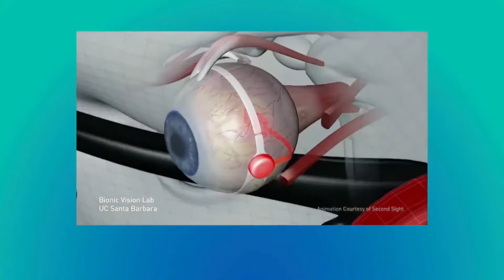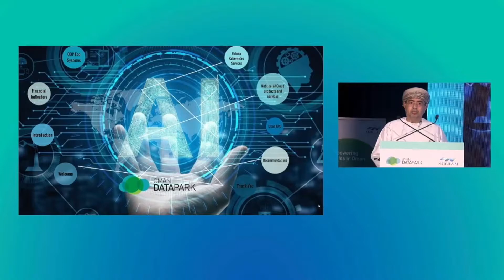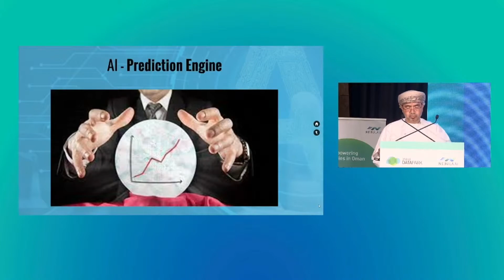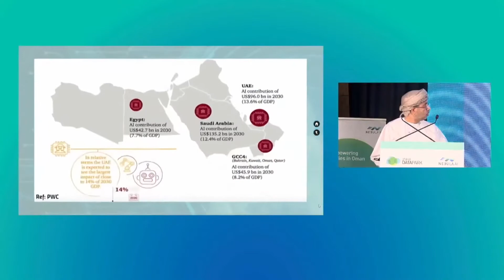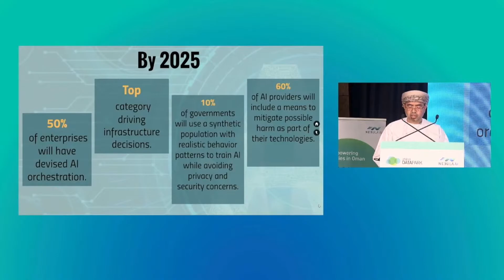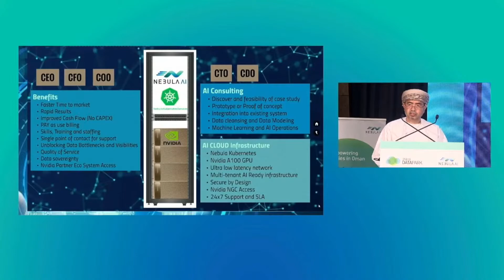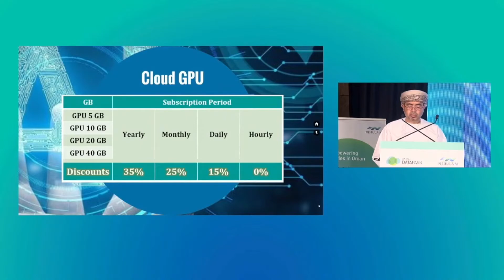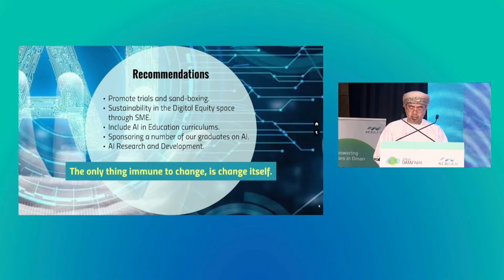Eng. Maqbool Al Wahaibi, CEO of Oman Data Park - The Importance of AI for Oman’s Economy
Eng. Maqbool Al Wahaibi, CEO of Oman Data Park delivers the keynote on the importance of AI for Oman’s Economy at the launch of Nebula AI, an Artificial Intelligence ready cloud infrastructure.